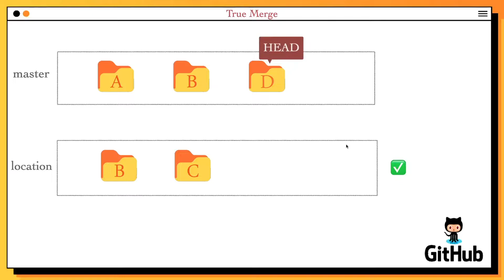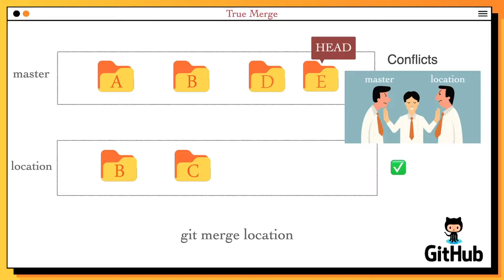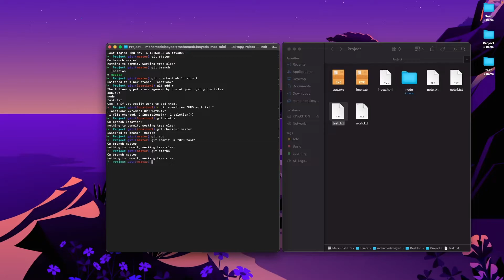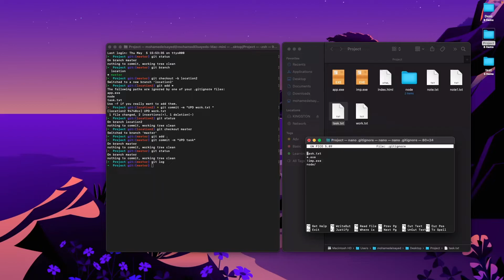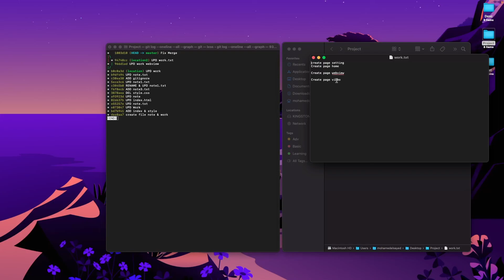[Learn Git & GitHub in Arabic 2022 ] #28 Merge True Merge branches using Git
في الجيت Merge true  موضوعنا اليوم عن دمج الفروع باستخدام